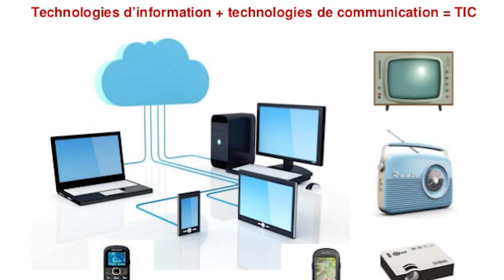MaliKA : Vis à Vis (Nouvelle vidéo 2021)